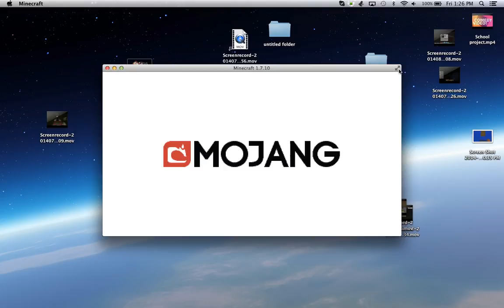Economy survival episode 4